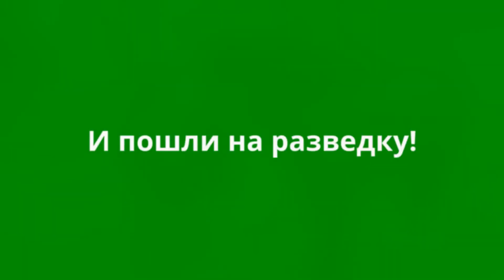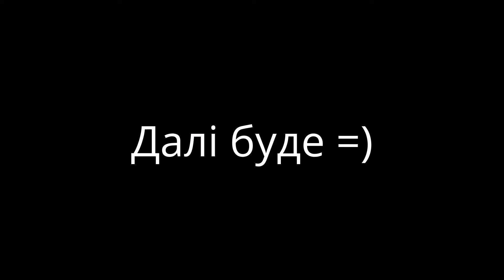May vacations~ / EquineLifeVlog | daily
If you can't imagine your life without HORSES, stay with us!
We will share our love for them through this channel =)

SCHEDULE
{Friday}
Lessons | Daily - lessons, daily barn routing, vlogs etc.
{Wednesday}
Facts - everything about horses (breeds information, food, history etc.)
{Sunday*}
News - horse-related world news!